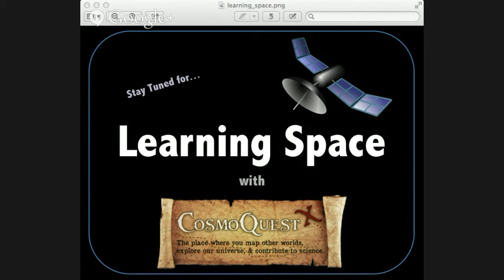Learning Space - April Fooled? The Deficit Model and Science Education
Learning Space is a weekly show about astronomy and science education and outreach. This week, we'll be chatting with +Emily Finke  and +Liz Neeley  about how best to go about educating others about science. It turns out, correcting a lack of information just isn't enough.